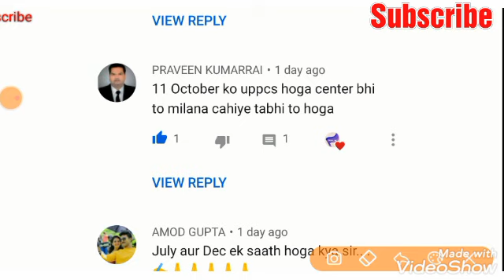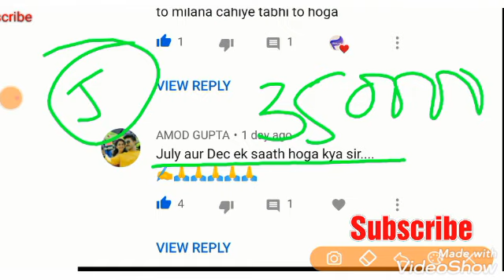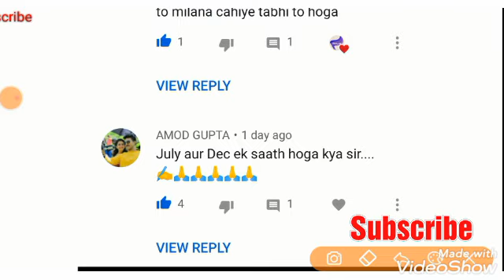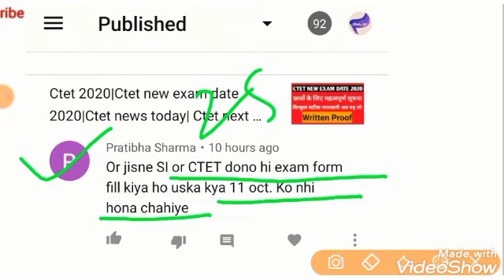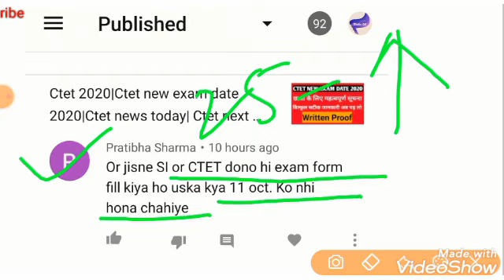CTET New Exam Date 2020| Ctet latest news| Official ctet news| Ctet next exam date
New exam date expected is in this video
All of you are being asked very important questions regarding CTET coverage in this class.

ctet evs question in hindi

ctet syllabus

ctet evs syllabus in hindi

evs in hindi

ctet important questions in hindi pdf

environmental studies question paper with answer 2019 pdf

evs questions and answers pdf

evs questions in hindi
ctet sample paper ecs in hindi
ctet question paper in hindi pdf
ctet question
tet 2019
tet 2020
tet meaning
dsc apcfss
tet new year
tet new year 2019
2019 tet
tet english
i tet

tet exam paper
ctet 2020
 ctet exam date 2020 postponed
is ctet exam cancelled

ctet 2020 postponed

ctet 2020 postponed

ctet online application
ctet admit
ctet admit card 2020 july
ctet 2020 notification pdf
ctet 2020 last date
ctet form
ctet form
ctet news
ctet exam date 2020 latest news
news on ctet 2020
arches related to ctet exam postponed
Searches related to ctet exam postponed 2020 latest news

ctet 2020 postponed

ctet 2020 exam date postponed

ctet exam date 2020 latest news in hindi

ctet 2020 postponed

is set exam postponed